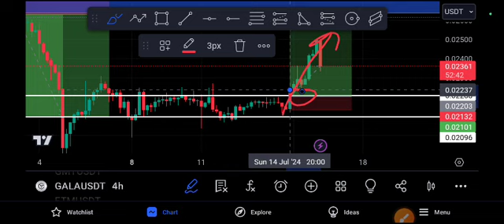Gala HUGE EXPLOSION! Gala Price Prediction Today